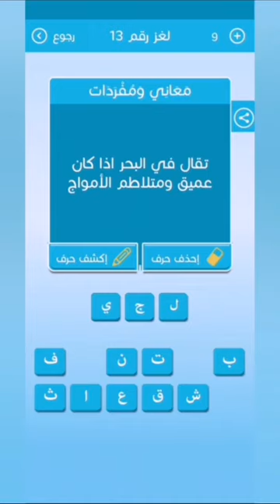تقال في البحر اذا كان عميق ومتلاطم الأمواج رشفة لغز 13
تقال في البحر اذا كان عميق ومتلاطم الأمواج